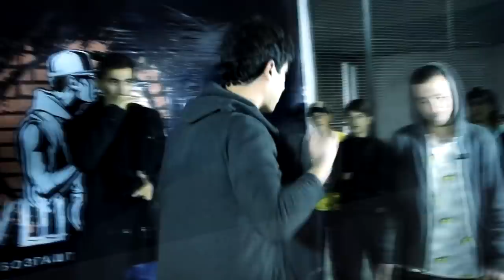ОБЗОР! МУШОИРА #7 (RAP.TJ)